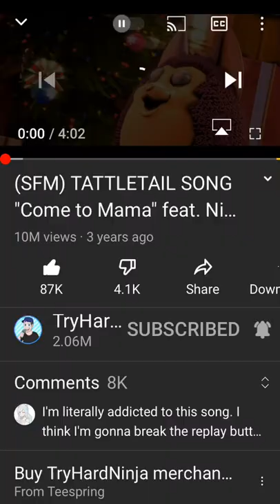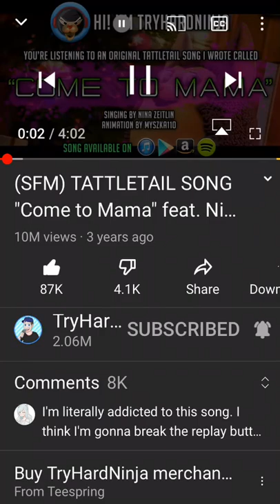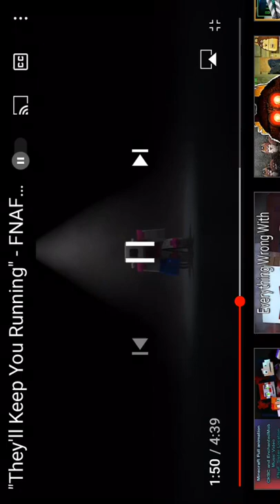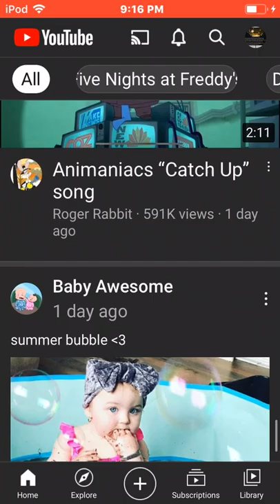Someone make a video about me not a show out a reaction or s long video about me and plz subscribe